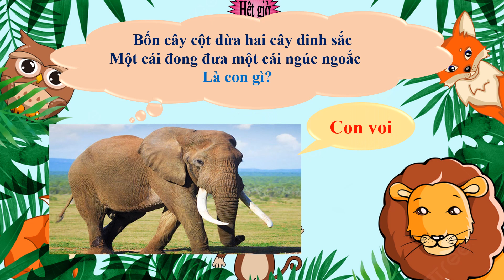Câu đố về con vật Phần 15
Tổng hợp những câu đố hay dành cho học sinh Tiểu học, Mầm non
Tổng hợp những câu đố hay về con vật phần 15
Bốn cây cột dừa hai cây đinh sắc
Một cái đong đưa một cái ngúc ngoắc
Hỏi là con gì?